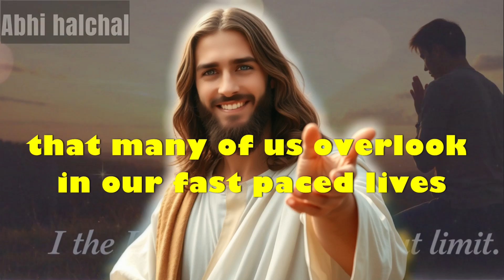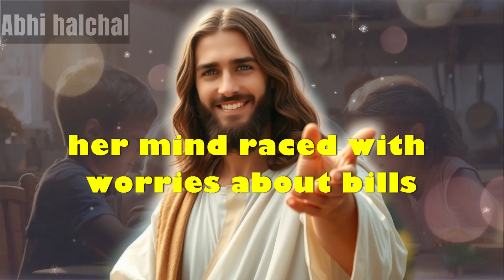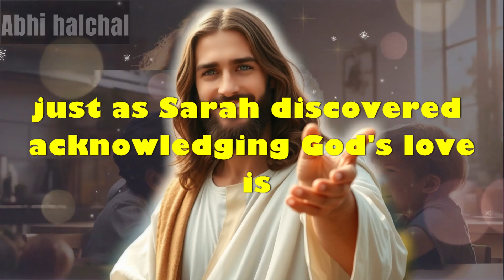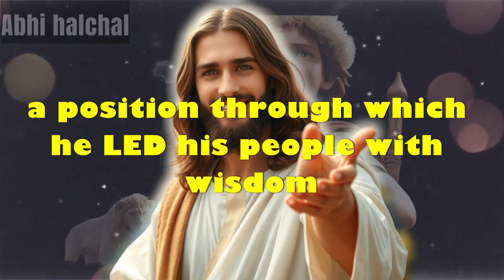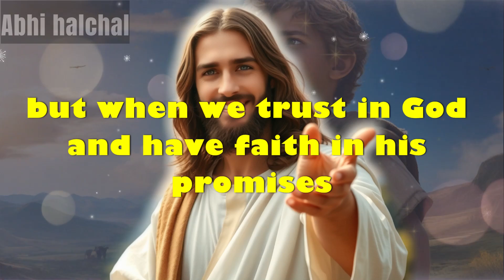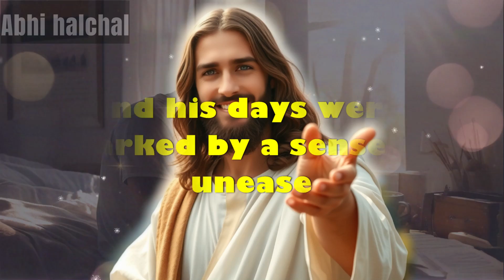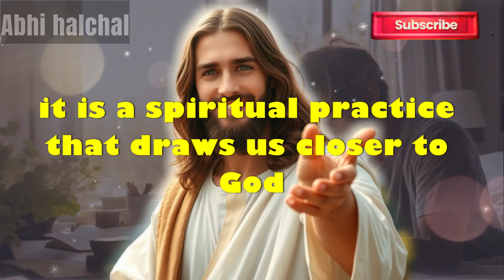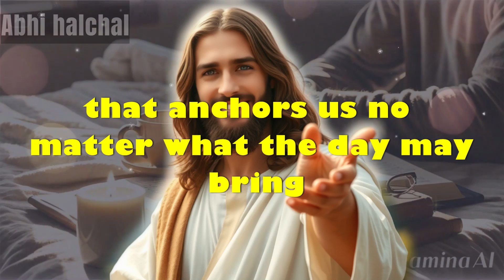FINDING HOPE AND STRENGTH IN LIFE’S TRIALS p1 | God Says | Prepare for a Miracle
In this uplifting video, we delve into the profound impact of God's promises on our daily lives. Through inspiring stories of individuals like Job, Tom, and Anna, we explore themes of divine protection, emotional stability, and the call to persevere. Witness how recognizing God's unwavering love can lead to extraordinary transformations, guiding us through life’s uncertainties and challenges. Join us as we focus on a future filled with hope, joy, and purpose, reminding us that our trials are not in vain but part of a greater plan.

👉 Watch now to learn how God’s Word sheds light on Halloween’s true meaning.

God helps
Godly quotes
Bible Quotes
God Message Tarot
Financial abundance
Angels message
Jesus message
Godly quotes
Lord Helps
Jesus quotes
God
God message
Jesus
Jesus message
God messages
Urgent message from God
Jesus says
Angel Signs
God msg
Angels message
Universe message
Money miracle
Life quotes
Faith quotes
Universe message
Angel message
God Message For You Today
God says
Positive life affirmation
1111
Inspirational message
Spiritual guidance
Overcoming challenges
Belief and trust
Inner strength
Positive mindset
Self-improvement
Emotional healing
Personal growth
Spiritual journey
Hope and encouragement
Finding purpose
Motivational speech
Self-worth and self-esteem
Divine guidance
Divine intervention

This video was created with the help of AI. Your feedback is valuable and will help us ensure that our content respects all rights and guidelines.
Music from Free To Use
Track Title: Flourish
Artist Name: Pufino
Fractal of Light by Chris Haugen